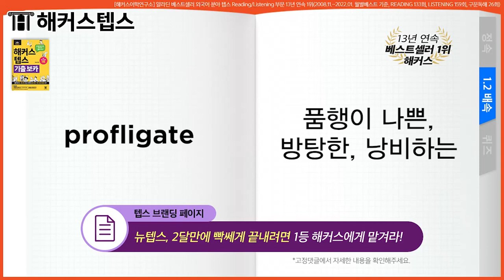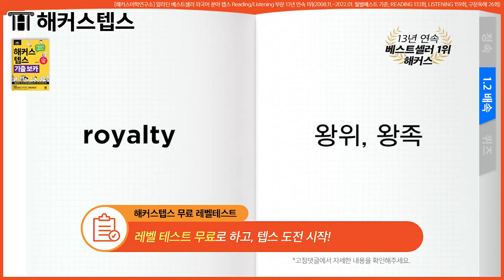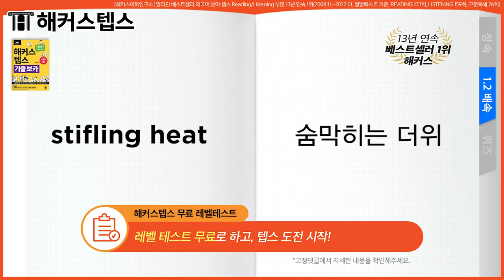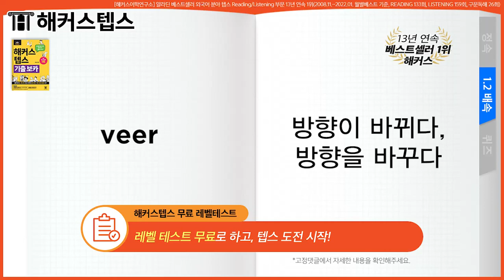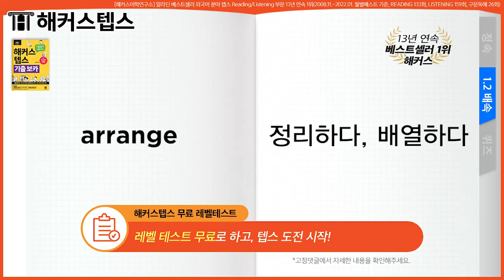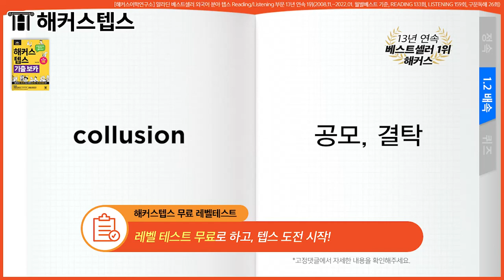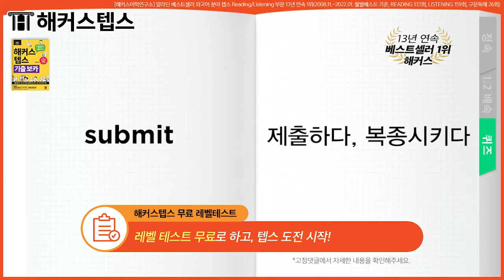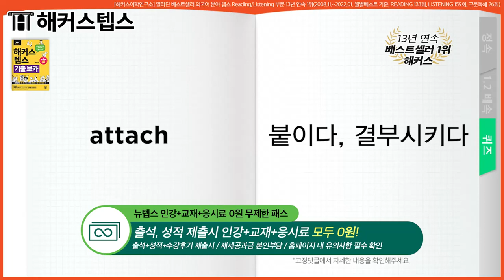텝스 단어 자면서💤 외우는 기출텝스보카 7,014개📖 자동재생 175탄ㅣ텝스 점수, teps 점수, 텝스 성적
* 첫 텝스 클릭! 목표점수 달성반 ☞

텝스 시험 앞두고 있는 분들 주목~!
텝스 기출 보카보고 텝스만점 받자 😎
teps 점수 책임지는건 역시 해커스텝스!